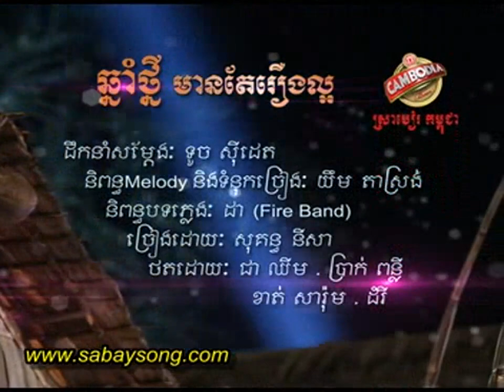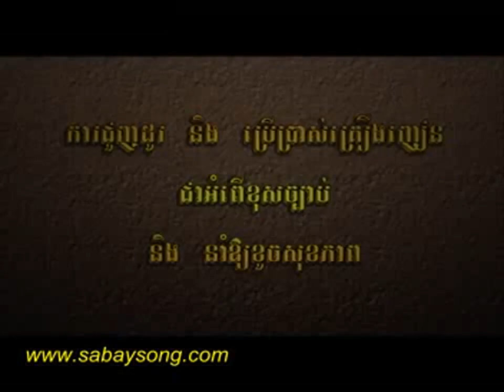01. Chhnam Thmey Mean Tae Reung Laor(Nisa)